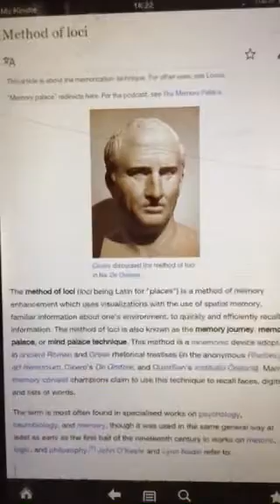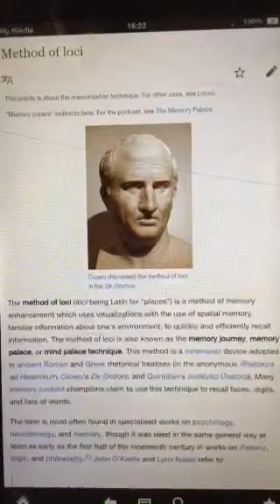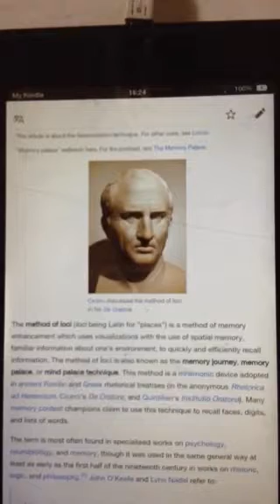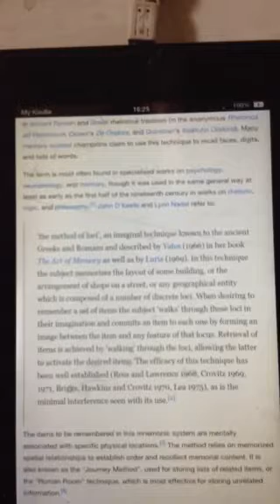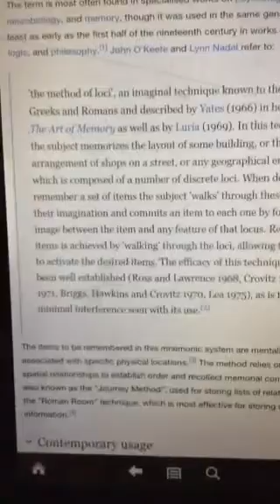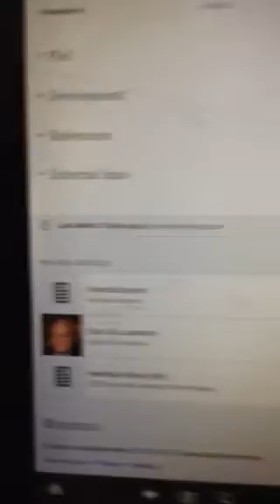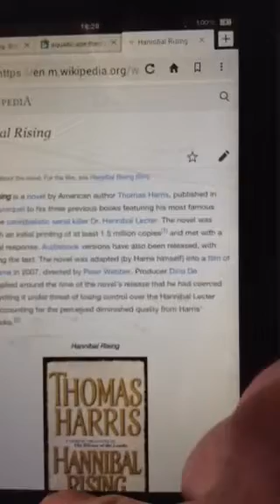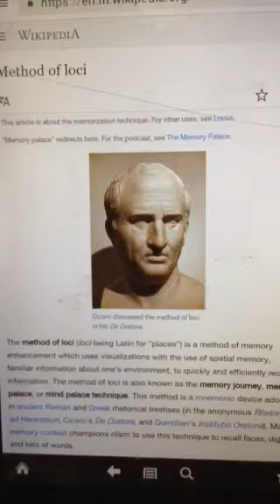Remembering wet monkeys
More proof of how evolution theory struggles...
We are totally different than anything else...
I do believe we was born alongside / inside water ready to go all kitted out..we didn't slowly adapt from dense boned heavy badly shaped no webbing on fingered toes...walked upright. we adapted already this bit by bit .no way..it's the other way, we are naturally meant to be in and around water...built ready for it ...not adapted in the ridiculous narrative they give...this just proves we are different...and far more balanced in nature than the Greco/Romans allow...as the book refers to them...Phonicien?you reckons...
Also the mind palace from the Thomas Harris books is first introduced in Hannibal rising but is expounded upon in the later novel just titled Hannibal. he has a room in there laid out with a tableaux of JCrighst.,age 33 driving a 1927 (tin lizzie) model T Ford..pulling a trailer containing Jedgar Hoover dressed in a tutu waving to the crowd. following is clarice starling poised with an Enfield .303..he's got a thousand rooms all frescoes all full of anything Info that he needs..it genius..but u can make your own...maybe change the centrepiece. but .lol...no but the books brilliant.